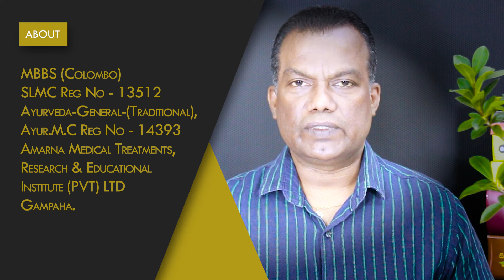දියවැඩියාව පාලනය කරන මාහැගි ඖෂධීය ශාකය - කොතල හිඹුටු | Salacia Reticulata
Amarna Medical Treatments, Research And Educational Institute (PVT) LTD